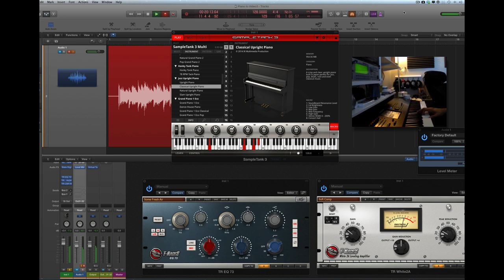SampleTank 3 Upright Piano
Testing out some new screencast software and showing some love for IK Multimedia's new 'Sampletank 3".